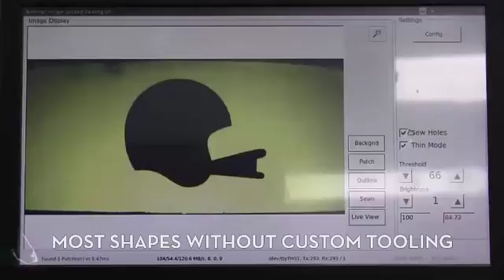Système VISION adaptable sur BAS électronique programmable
Système de caméra de vision, adaptable sur machine à coudre électronique programmable BAS de Brother, pour coudre automatiquement et très rapidement, des emblèmes, patchs, ou des formes appliquées pré-découpées, directement sur des uniformes, des vêtements de sport, décoration de la maison, etc.